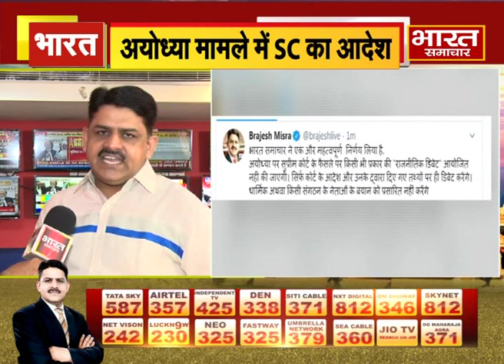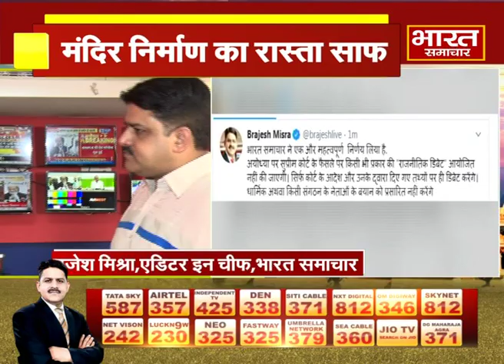SC के Ayodhya फैसले का सम्मान करते हुए Bharat Samachar किसी तरह की राजनीतिक Debate नहीं करेगा.